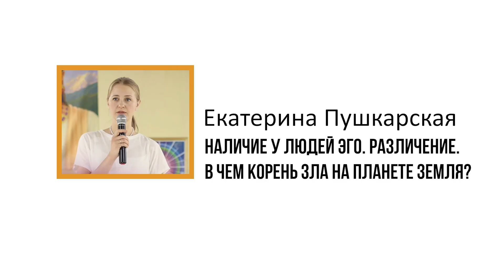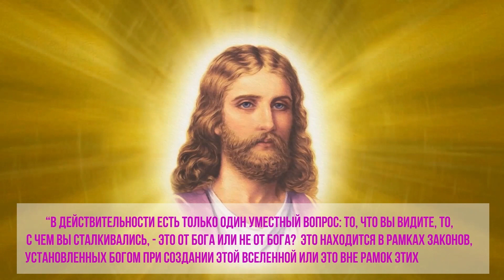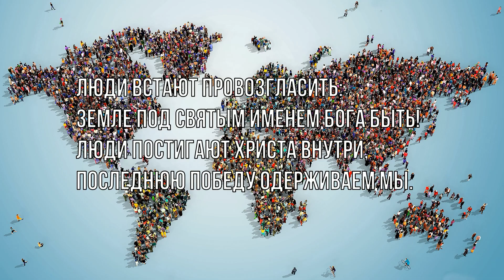Наличие у людей эго. Различение. В чем корень зла на планете Земля? Екатерина Пушкарская.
Глядя на существующее положение дел на планете Земля, мы приходим к пониманию, что цивилизация сегодня должна быть построена на новом основании – основании Сознания Христа. Ведь ныне живущий Христос не оторван, не отделён от жизни, как многие думают. Он часть этой жизни. Более того, у него есть своё вИдение по каждому аспекту жизни на нашей планете Земля. А если это так, то люди должны иметь ориентир: как видит Христос современную жизнь. Как он видит положение дел в политике и в экономике, в образовании и в воспитании детей, в медицине и в вооружённых силах, в средствах массовой информации, в культуре и в просвещении, в экологии и в целом в обществе. Люди должны познакомиться с его вИдением, с его позицией, чтобы иметь выбор того, за кем следовать: за падшими существами, которые генерируют нисходящую спираль, сеют хаос и тьму, или за Христом, который есть Свет этому миру.
Итак, мы приглашаем вас ознакомиться с позицией Христа, взглядом Христа, приглашаем поразмышлять и сделать свой выбор.

Смотрите так же на канале.